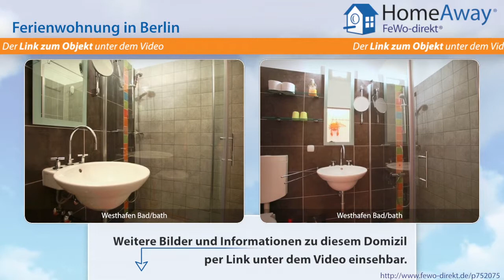Berlin: Charmante Ferien-Studio in ruhiger Lage im Hinterhof in Berlin Mitte - FeWo-direkt.de Video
Ferienwohnung  Berlin Berlin für 2 Personen :
Sonniges kleine Studios von ca. 33  Quadratmeter in der 2. und 4. Etage und dem Erdgeschoß eines Seitenflügels in einem ruhigem Hinterhof in Berlin Mitte unweit des neuen Hauptbahnhofes. Details zur Wohneinheit Westhafen Studio , Studio, Schlafm glichkeiten f r 2, 1 Badezimmer Sonniges kleines Studio von 36 Quadratmeter in der 2 Etage im Seitenflügel. Duschbad, kleine aber komfortable Küche,...